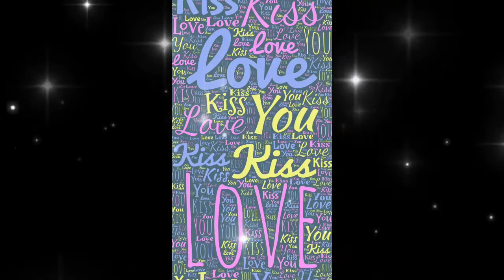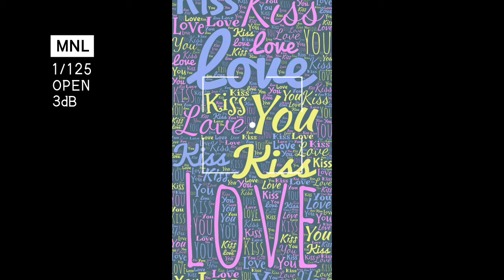Addressing things Made For Summer Wells